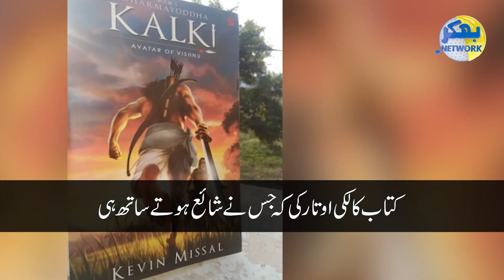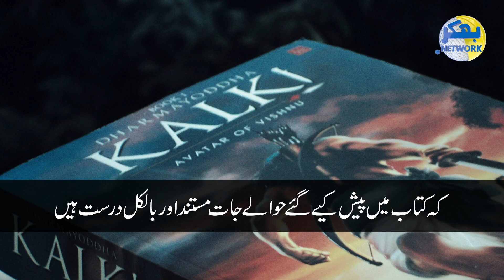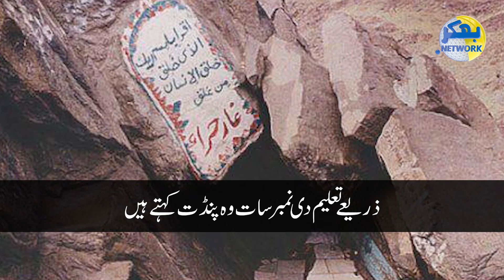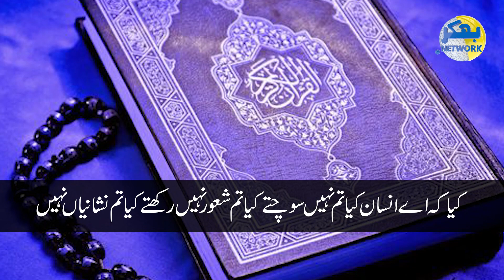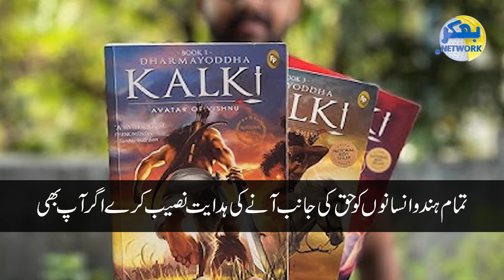Kalki Avatar !!! Bharti Pandit Ki Kitab Say 10 Lakh Hindu Muslman Ho Gaye | Bhakkar Network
کالکی اوتار!!!بھارتی پنڈت کی کتاب سے دس لاکھ ہندو مسلمان ہو گئے
پروفیسر پنڈت وید پرکاش کون ہیں